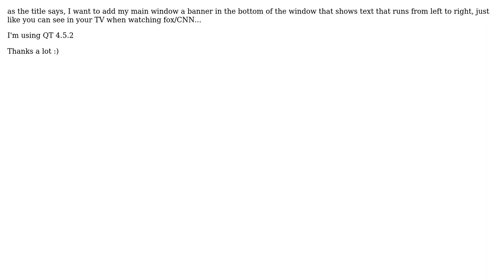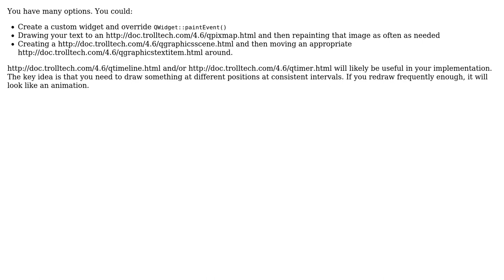How can I make a banner in QT, like the news banner of CNN/FOX?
With thanks & praise to God, and with thanks to the many people who have made this project possible! | Content (except music & images) licensed under CC BY-SA | Music | Images & others | With thanks to user user254974 user Kaleb Pederson and the Stack Exchange Network Trademarks are property of their respective owners. You are responsible for your own actions.